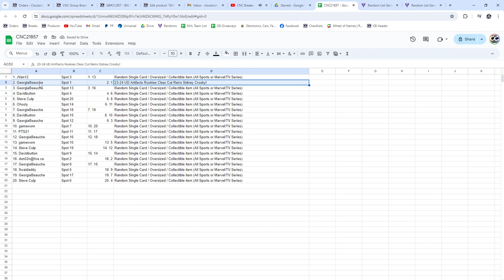Sidney Crosby Retro Rookie Hockey Chancer Break - CNC GB #21,857